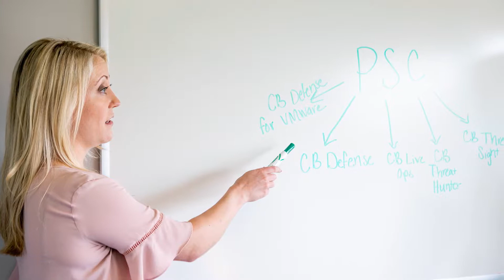Hear from Stacia at Carbon Black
Stacia demonstrates Carbon Black’s technology to prospective customers. Once they’ve signed on, she ensures they know how to use the products and receive all the resources they need.